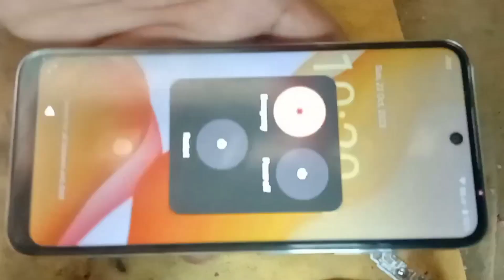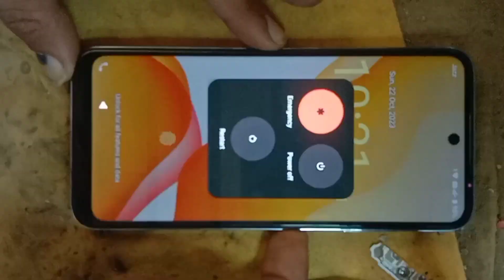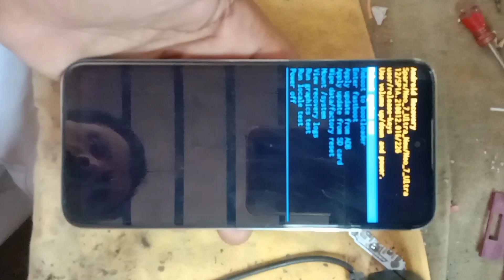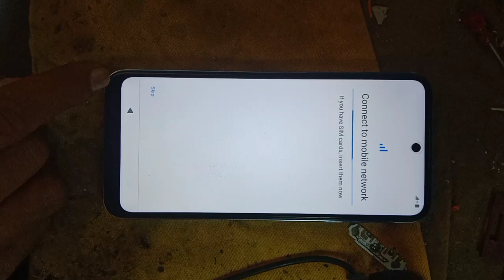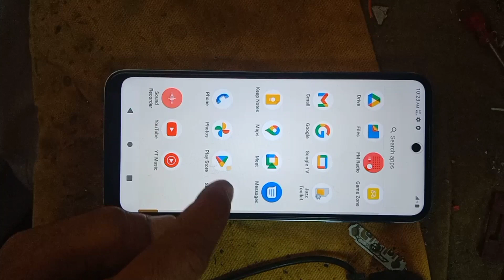sparx neo 7 ultra phone security bypass/ sparx neo 7 ultra Android 12 forgot lock bypass without PC